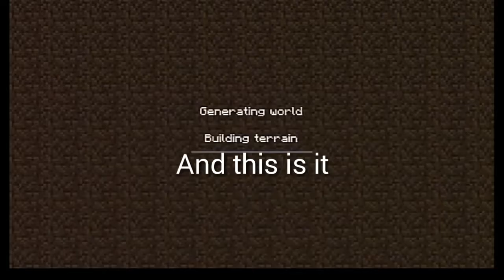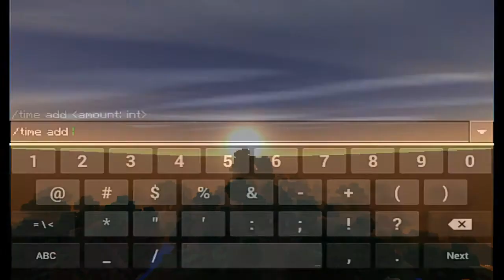Realistic Sky Addon in Minecraft PE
Hi guys this video will show my first ever Addon which is the Realistic Sky Addon.
This is an amazing Addon to Improve the view of the sky. The Moon and the Sun look very cool. Also the Clouds and The Stars are awesome.